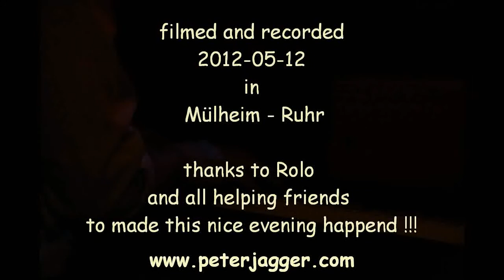Peter Jagger & The Class - Sweet Maryse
filmed 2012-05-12 at Rolo's nice house concert

musicians:
Peter Jagger - guitar; vocals
Reinhard Finke - guitar
Mutz - bass; vocals
Fred Puffe - drums (guest drummer)

special thank you to Fred Puffe,
he did a great job an helped the band , because the own drummer (Oli) was handicapped with a broken hand